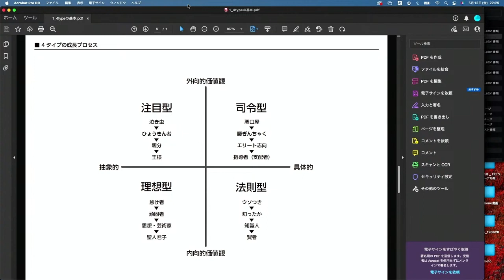「自分がない！」で悩まなくていい（「自分を持て！」は本当？）〜注目・司令・法則・理想のタイプで異なる人生の目的（3）〜【岡田斗司夫「欲求の4タイプ」】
なぜ人にはタイプがあり、これをどう生かすか、どう生きていくかをみなさんで考えます。
そして人が幸せに生きる方法、「自分」について考えます。

パート1
「自分」とは？〜注目・司令・法則・理想のタイプで異なる人生の目的（1）〜【岡田斗司夫「欲求の4タイプ」】

パート2
「幸せ」とは？本家岡田斗司夫さんの無料動画では語られない解釈〜注目・司令・法則・理想のタイプで異なる人生の目的（2）〜【岡田斗司夫「欲求の4タイプ」】

元のライブはこちら